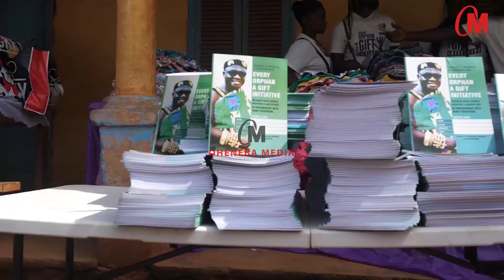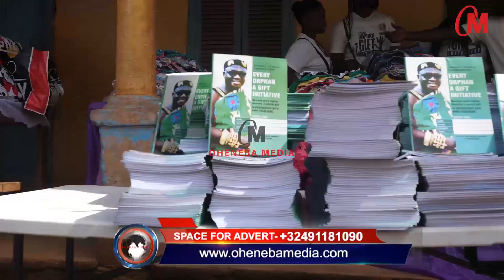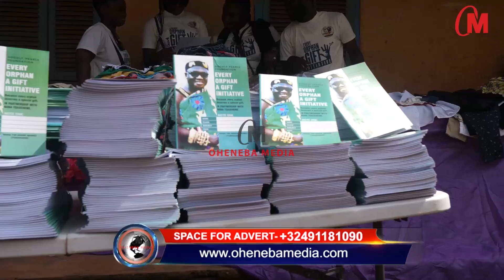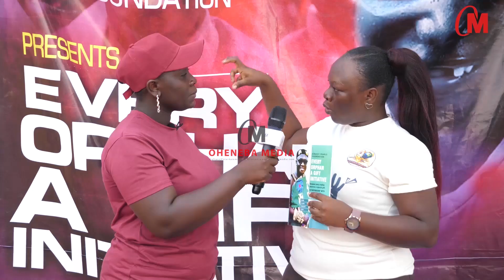Toasehene In Collaboration With Goodly Pearls Feeds Widows,& Donates To Orphans In Toase Communities